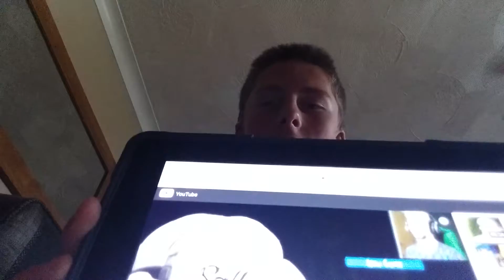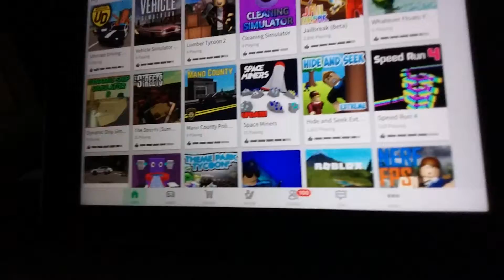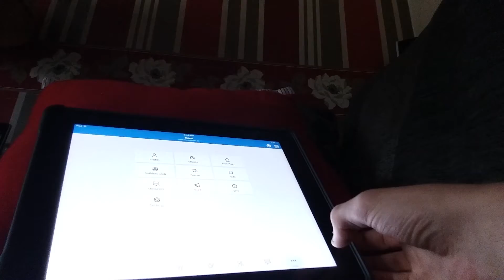Talk Tuesday's Pt 1